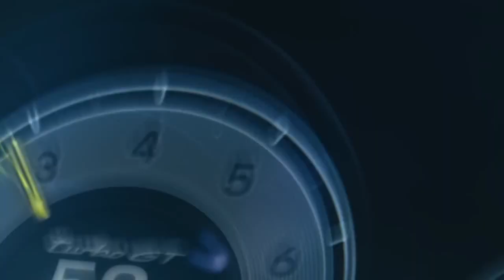Porsche Cayenne Coupé Turbo GT Off-Road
The new Porsche Cayenne Coupé Turbo GT beams on- and off-road performance to a new level. Experience untamed driving with adaptive air suspension, Matrix LED headlights and innovative in-car entertainment.
Cayenne Turbo GT: Not offered in Europe, Japan, Hong Kong, Taiwan, India and Singapore.